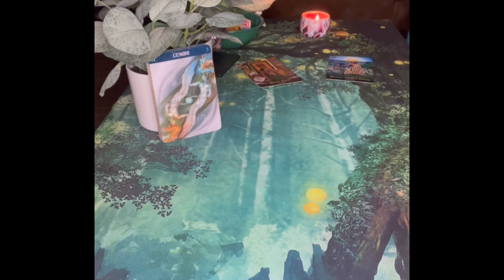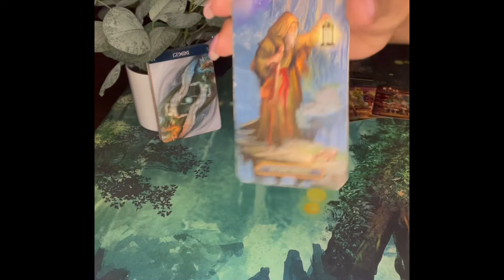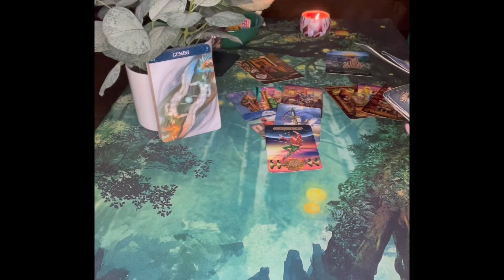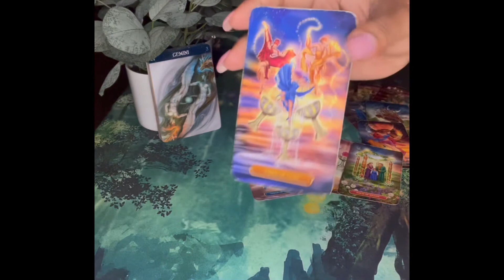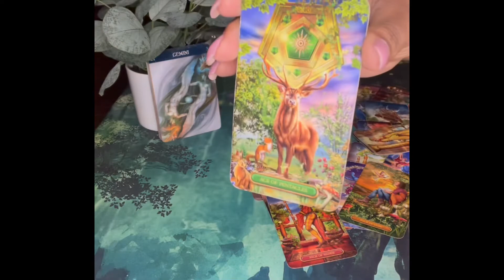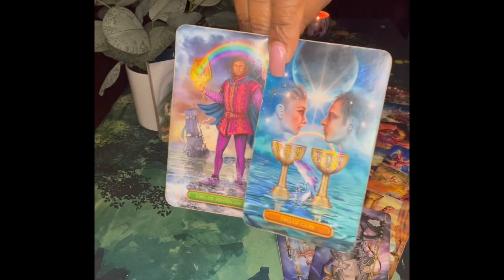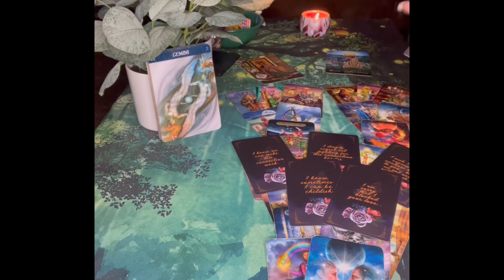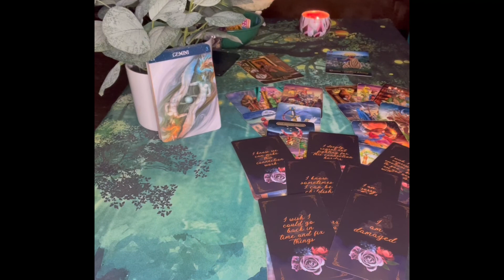Gemini Love Tarot Reading February 2022 "You Are Worthy" Couple Love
Hello everyone! Welcome back to Visions Of Light & Love where clarity, enlightenment & guidance meets. In this video, I will show you the Gemini Love Tarot Reading February 2022 that "You are Worthy" Couple Love February 2022.

Tarot Cards Used:
Witches Tarot
Lon’s Tarot

00:00 Video Intro
00:08 Intro To Reading
01:34 Reading Start